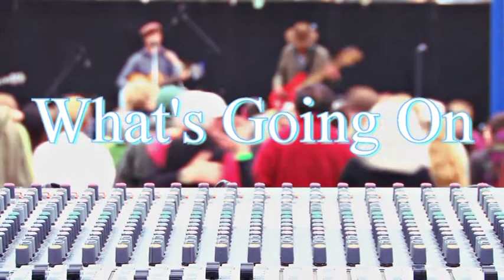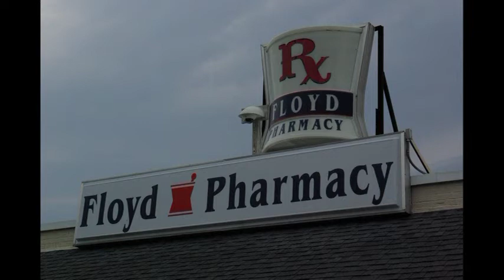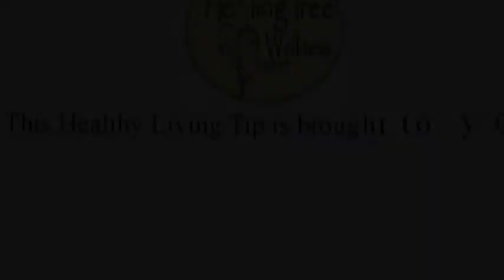The Community Show Episode 2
The Community Show is a talk show about the community for the community.
Hosted by Casey Worley

The show features 3 main segments -
1. What's Going On - News and Events from Floyd and Wythe Counties and surrounding areas.
2. Sports Action - Sports from Floyd County High School, George Wythe High School and Fort Chiwell High School.
3. Something to Chat About - Interviews with community members and businesses as well as other community based sections.